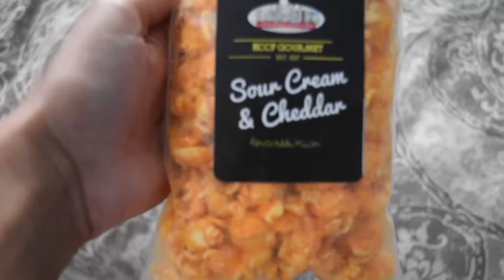Push Through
Todays Vlog I bring you to University of Illinois Champaign Women of Color Conference, I put you on a bomb new popcorn company, and I take you behind the scenes of the launching of my podcast!

Popcorn: FlavorAddicts.com